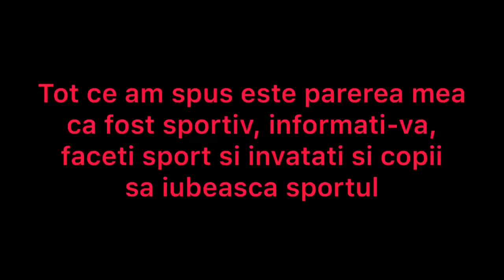TRUP DE VARA IN 30 de ZILE ✅ DOAR FLOTARI SI ABDOMENE !!!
Pentru cei curiosi, am consumat shake proteic HERBALIFE 24 REBUILT STRENGTH, 5 masuri = 25 gr. de proteina😁
Provocare 100 de flotari si 100 de abdomene in fiecare zi. 3000 de flotari si 3000 de abdomene in 30 de zile, sau cum sa slabim acasa. Ce exercitii am facut ca koi sa slabesc acasa.
Mi-am propus sa fac o schimbare la 40 de ani si sa fiu un exemplu de sanatate pentru Daniel. De aceea am ales exercitii ce pot fi facute si de catre un copil, exercitii ce pot fi facute oriunde si oricand.
Nu am fost interesat sa slabesc, am vrut sa-mi placa ce vad in oglinda.